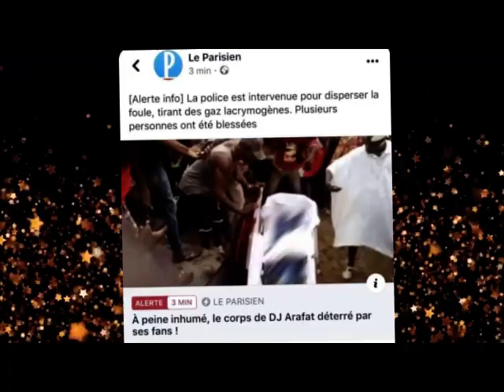ILS DISENT POURQUOI ILS ONT DÉTERRÉ LE CORPS D'ARAFAT DJ